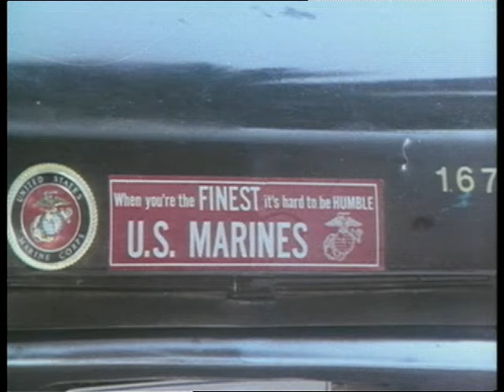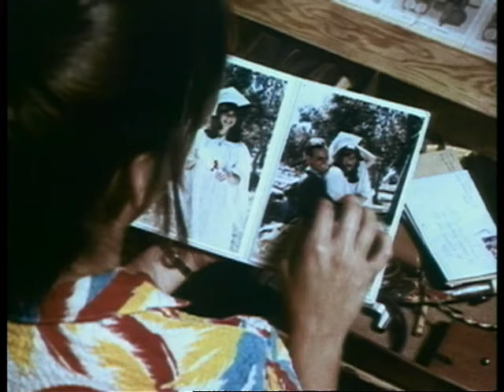Promise of Love | English Full Movie | Drama Romance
In a small town in the 1960s, a bright young woman sacrifices her dreams of college for love, marrying her charming Marine boyfriend just before he is deployed to Vietnam. As the days turn into months, she clings to the hope of his safe return, but when she receives the heartbreaking news of his death, she must navigate the harsh reality of widowhood, grappling with grief and the unfulfilled potential of the life she left behind.

Starring: Valerie Bertinelli, Jameson Parker, Andy Romano

Directed by: Don Taylor